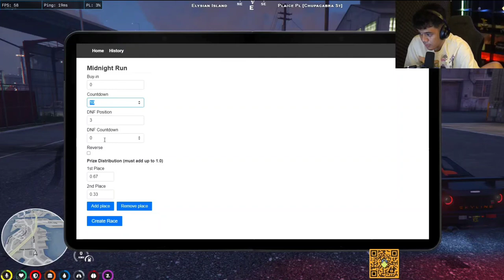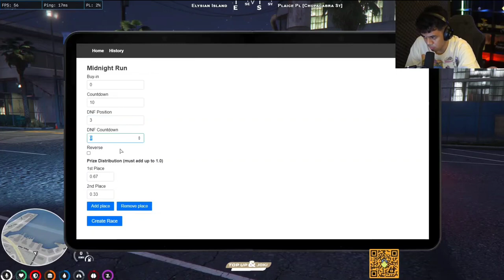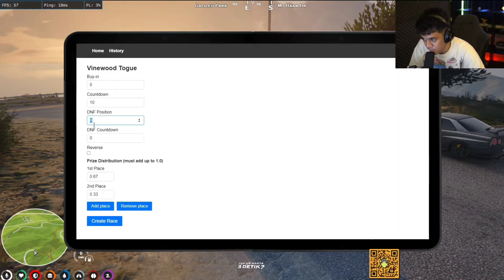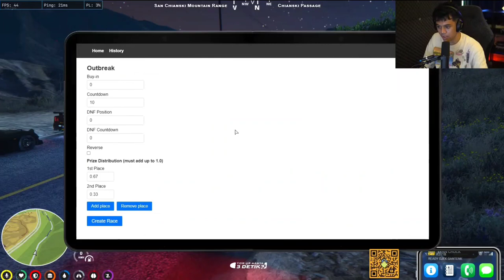FURQON BALAPAN LAWAN BUNNY & CARLO#executiverp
Oura Gaming / Furqon
DSR